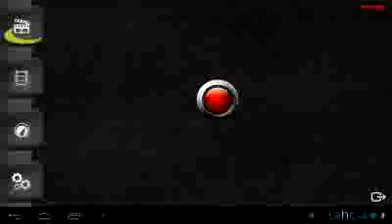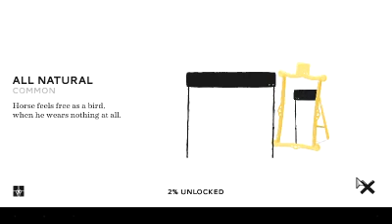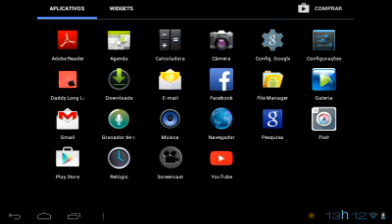ESTE NÃO É MEU FILHO: Daddy Long Lengs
joinha √curtir Æ AUTO ESCOLA DE CELERA JESUS